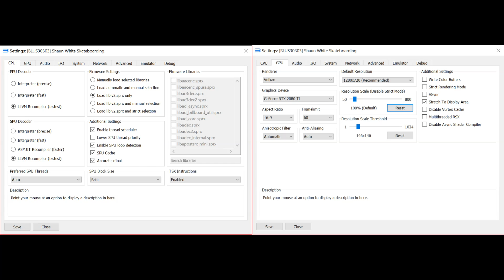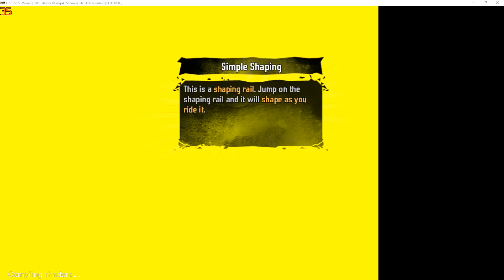RPCS3 PR#6388 | Shaun White Skateboarding [PS3 Emulation]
My spec:
GPU: RTX 2080 Ti
CPU: Intelt(R) Core(TM) i7-7800X CPU @ 3.50GHz
Memory: 32 GB RAM (31.71 GB RAM usable)
Operating system: Microsoft Windows 10 Home